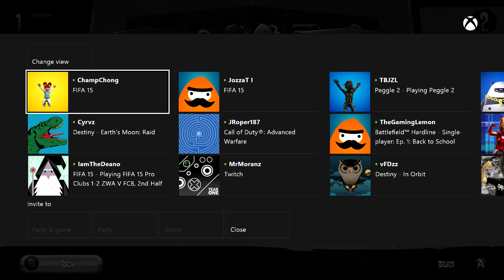PEGGLE #3 with Vikk, Josh & Tobi (Peggle 2 Gameplay)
Peggle 2. Hit like if you want more Peggle 2 videos!

My headset